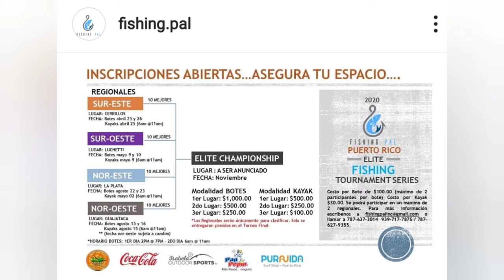Torneo de Pesca FishingPal Elite Series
En este video le dejamos información sobre la serie de Torneo de Pesca Elite que está haciendo FishingPal. Los animamos a participar para que sean parte del grupo Elite de pescadores en Puerto Rico.

Gracias por el apoyo. Compartan y delen "like" a este video. ¡Que viva la pesca!